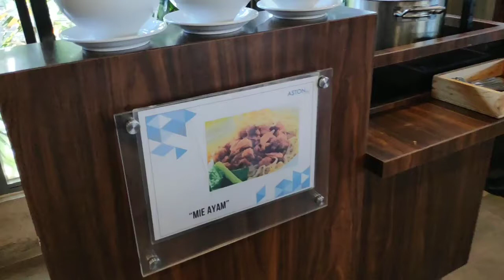Sarapan pagi di ASTON INN Mataram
Menu sarapan di Aston Inn Mataram.